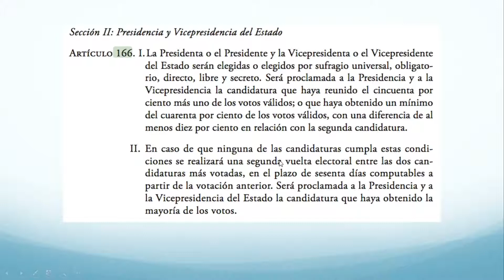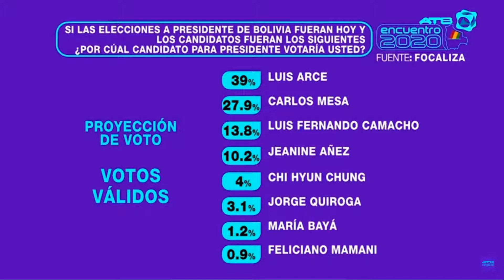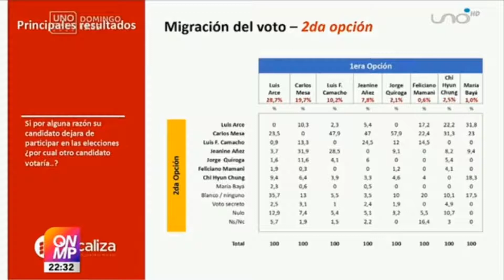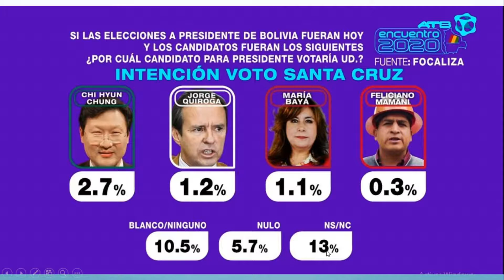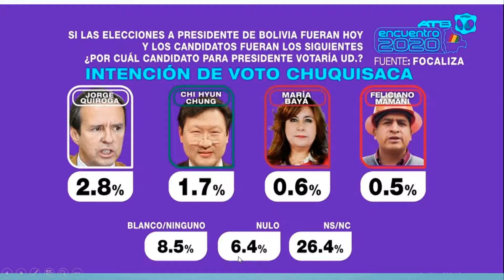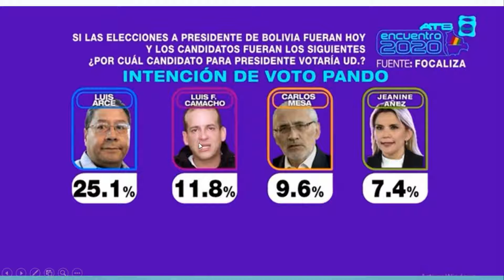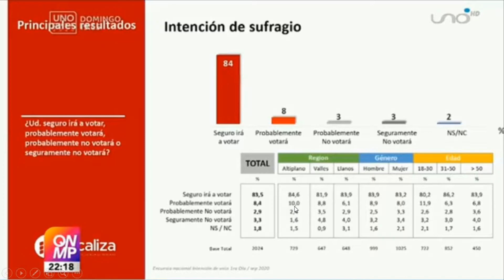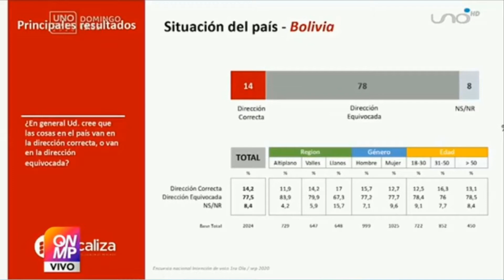Encuesta de Septiembre: Focaliza para Red Uno y ATB Elecciones 2020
Reviso la encuesta de Focaliza para Red Uno y ATB, para las Elecciones 2020, donde se ratifica la caida de Añez, el Crecimiento de Camacho y que el MAS esta muy cerca de ganar en primera vuelta.